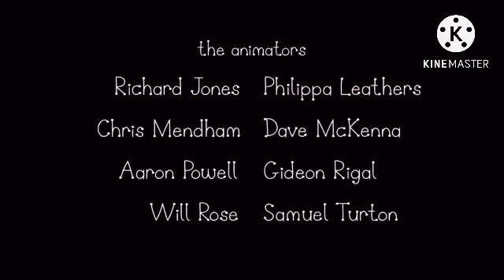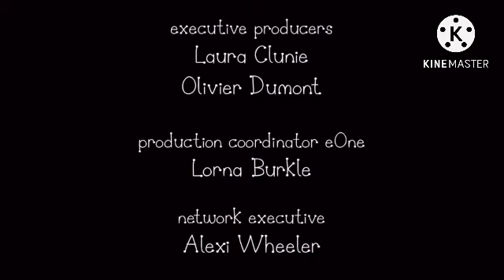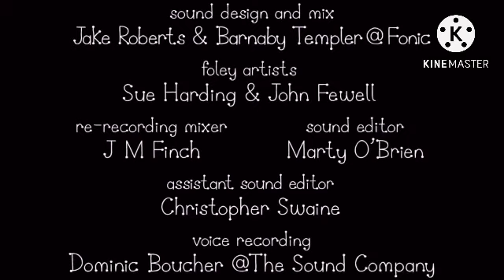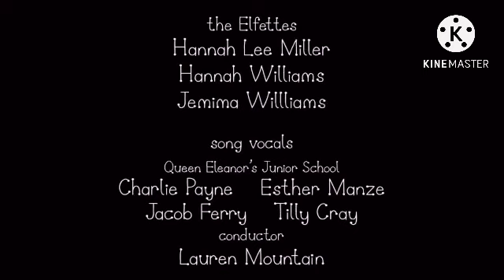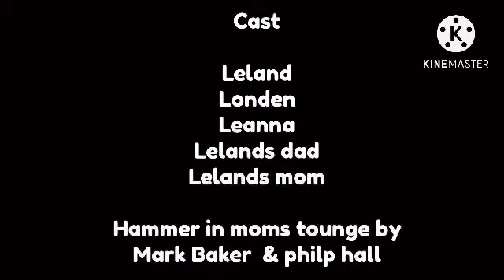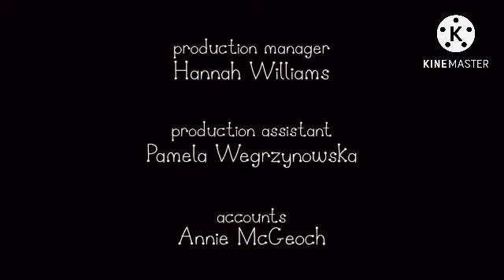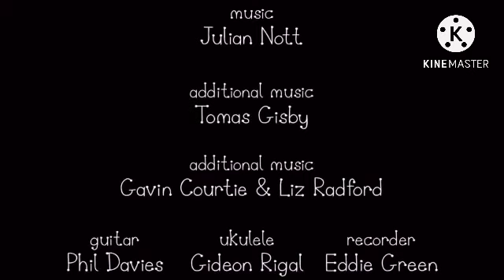OH SHIITAKES MUSHROOMS THE BEST EPISODES #6 HAPPY FRIDAY